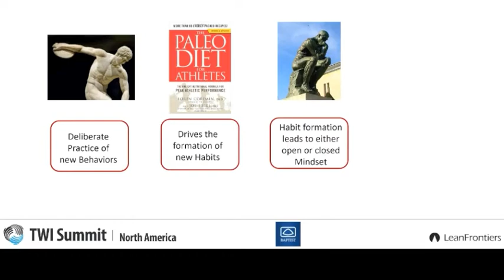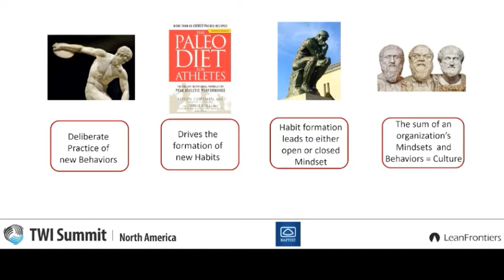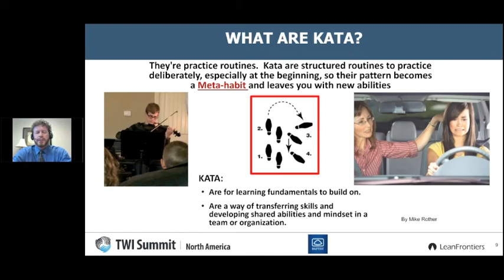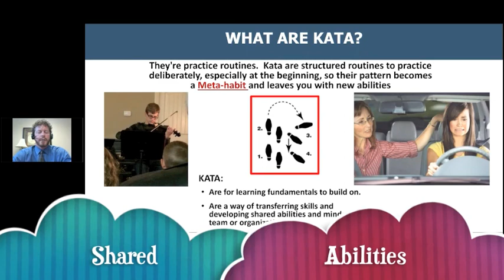Brandon Brown on Toyota Kata Culture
Practice Starter Kata for scientific thinking, to develop a scientific thinking culture.